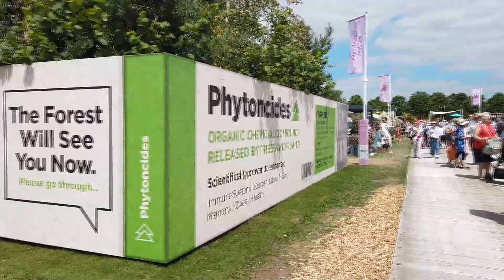Michelle Brandon RHS 2019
Music

Cascade · Puff Dragon
Eco-Zen 2

This video is not for profit, the garden is a well being garden and the music simply fits perfectly into the theme